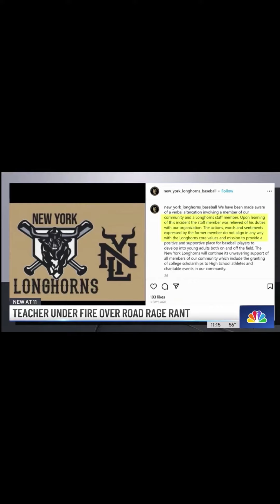Mattykevs speaks with NBC New York @Mattykevs @NBCNewYork Matthew Kevelson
@Mattykevs speaks with @NBCNewYork